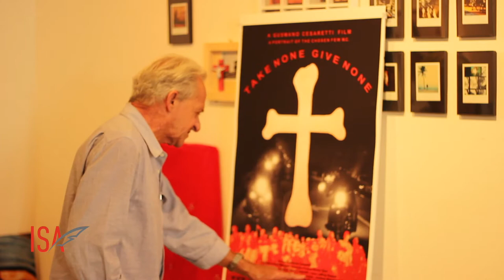Photographer/Director Gusmano Cesaretti on his Motorcycle Documentary "Take None Give None"